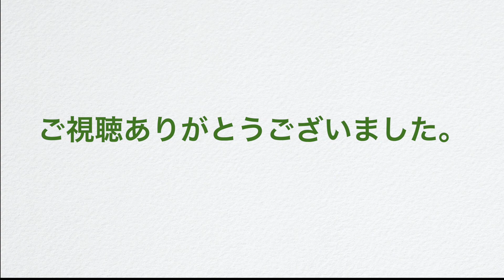【東京オリンピック】マラソンコースを夜明けにサイクリング🚲😃ディスクジョッキー風🎤🕶 〜北海道移住３年目〜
放課後チャンネルとは【暗記チャンネル / 家庭教師 てつおう Tetsuou】のサブチャンネルです。
放課後チャンネルと言う名のVlogです。